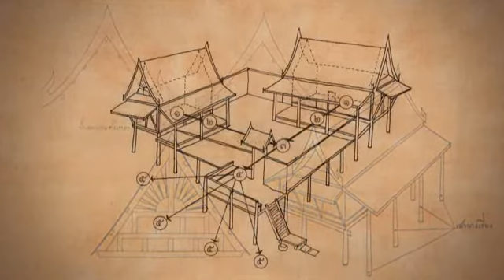รวมศิลป์แผ่นดินสยาม ชุด : ปริทัศน์สถาปัตยกรรมไทย “สถาปัตยกรรมไทย”